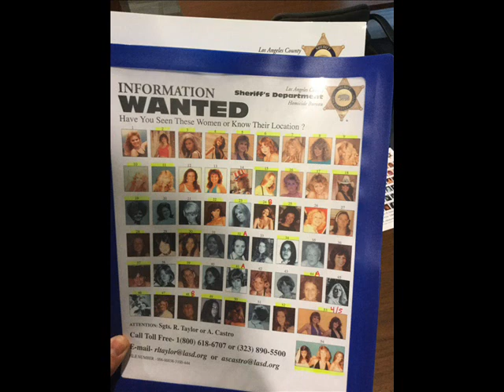Serial Killer - William Bradford [ITA]